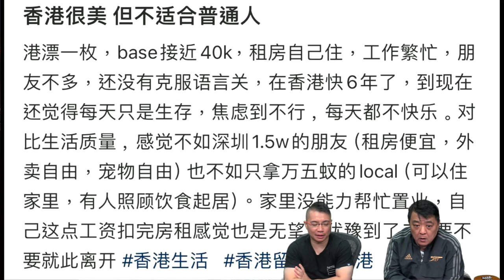啤梨頻道 20240625 P3 德信前校長涉行為失當！學校鄰近補習社練習與試題相似！原來與補習社女董事係密友！/前香港準AV女優推出噴血寫真！曾被網民狂鬧係雞！/港漂女來港6年仍未慣有咩值得鬧？！